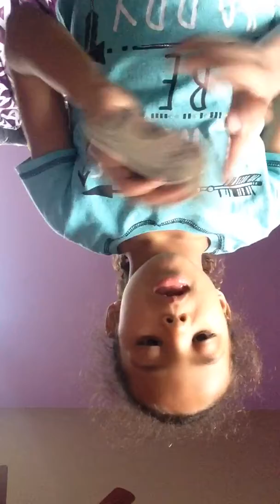Going to the corner store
Hope you guys enjoy the talkie challenge in the next video